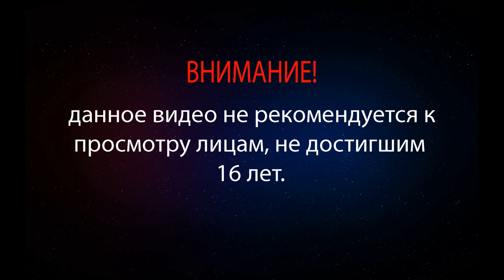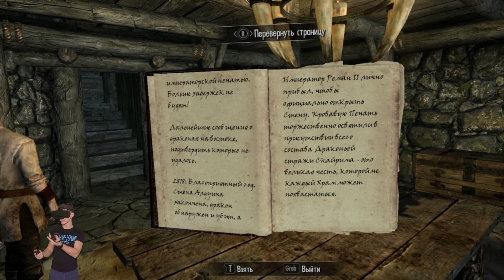САМЫЙ НЕЛЕПЫЙ ДРАКОН! - Прохождение Skyrim VR игровая нарезка № 24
Это игровая нарезка прохождения легендарной игры от Bethesda!
А если быть точнее, то сам The Elder Scrolls V: Skyrim VR !!!
Данное прохождение Скайрима не будет стандартным пробегом по игре...
Так как у тебя есть возможность стать частью этой истории, подробнее расскажу в самом видео!

Пиши в КОМЕНТАРИИ, рассказывай своё мнение по игре!)
ЛАЙКАЙ видео, мне будет очень приятно видеть, что тебе понравился летсплэй!

На канале процветает тема по oculus rift s обзор игр!
К тому же эксклюзивы от платформы окулус рифт не за горами!
Так что если хочешь увидеть какую-нибудь определённую игру тут...  Напиши об этом в коментариях и я обязательно рассмотрю это предложение!))